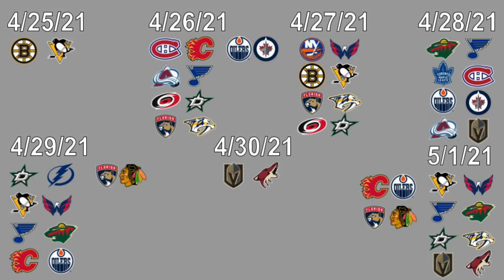NHL Games of the Week: 4/25/21-5/1/21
Here are the best games in the NHL this week.  There are a lot of great matchups including the New York Islanders vs Washington Capitals and Dallas Stars vs Carolina Hurricanes

Huge thank you to my Patrons:
Matt
Danny
Mike+Julie
100% Dork
Musheg

Thank You to Superstar Members: Danny Jaillet, יוסי יושע, IslesGirl3, Slapshot Sweethearts Podcast FanBase, and 100% Dork